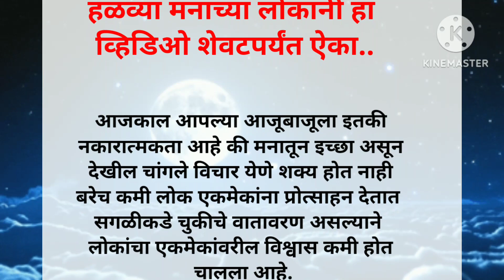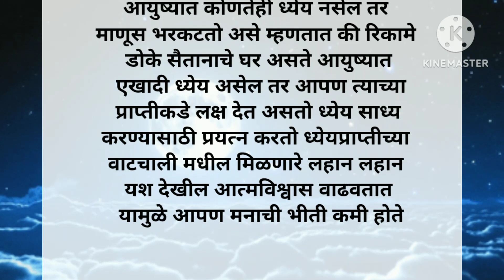हळव्या मनाच्या लोकांनी हा व्हिडिओ शेवटपर्यंत ऐका🙏| Powerful Motivational Speech in Marathi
best motivational suvichar
best motivational quotes
motivational suvichar in Marathi
motivational quotes in Marathi
motivational speech
motivational speech in Marathi
inspirational video
inspirational video in Marathi
best motivational video in Marathi
Marathi motivation
मराठी सुविचार
motivational video
positive thoughts
positive things
motivational positive thoughts